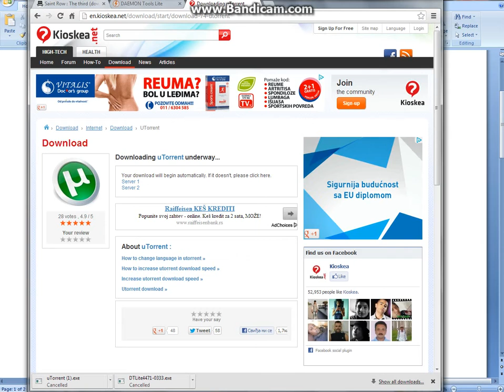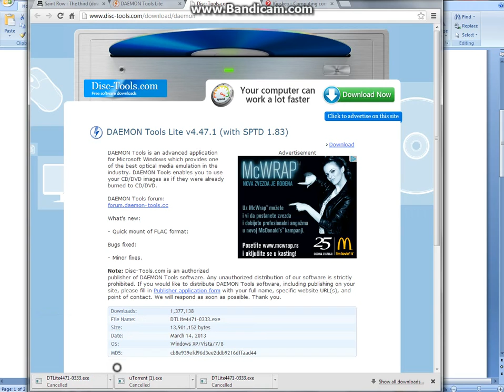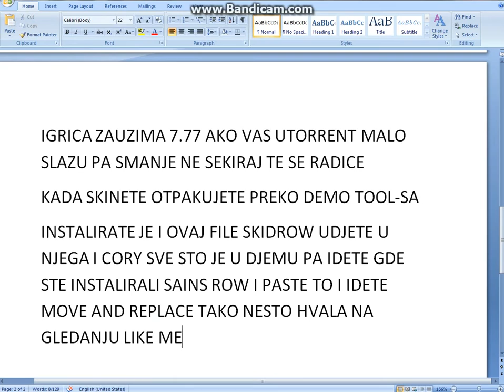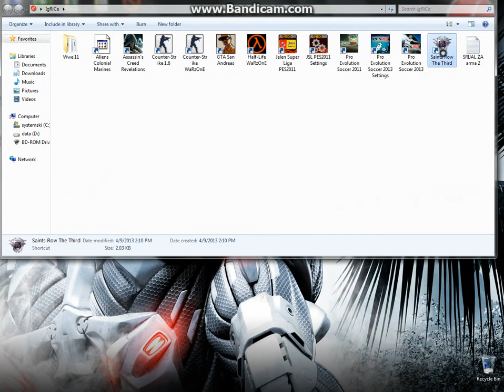kAKO SKINUTI SAINS ROW THE THIRD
AKO IMA PITANJA POSTAVITE U KOMENTARE